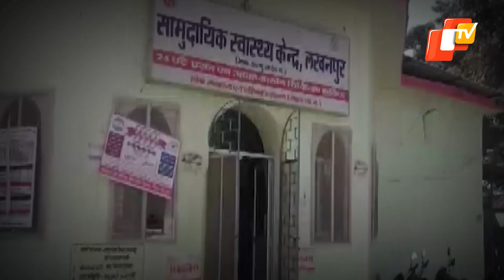Dana Majhi Rerun! Man Carries Daughter’s Dead Body On Shoulders | OTV News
Another Dana Majhi episode has unfolded, this time in one of the states bordering Odisha. These painful visuals from Surguja area in Chhattisgarh depict the plight of a man Eshwar Das who is shouldering body of his dead daughter Surekha.